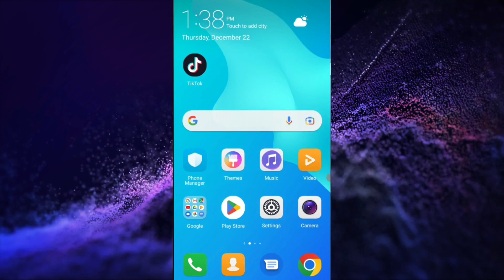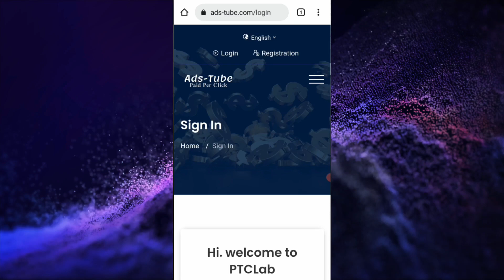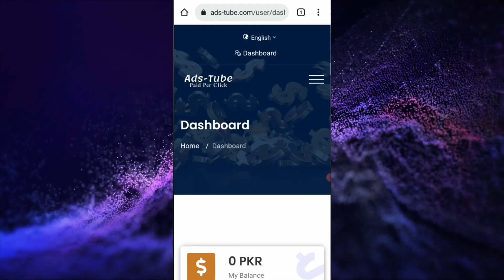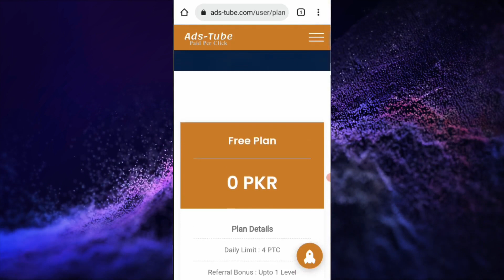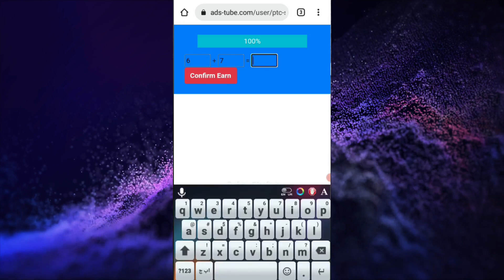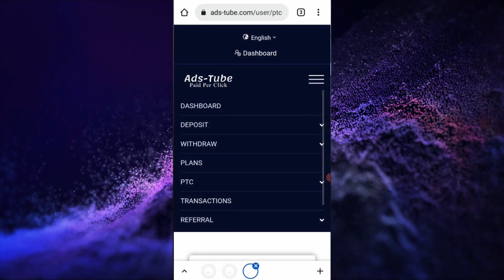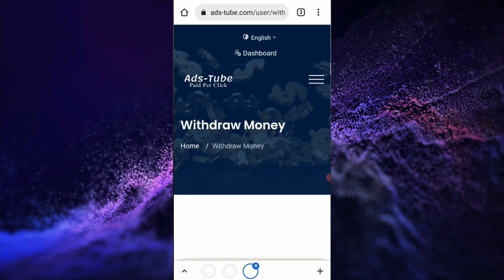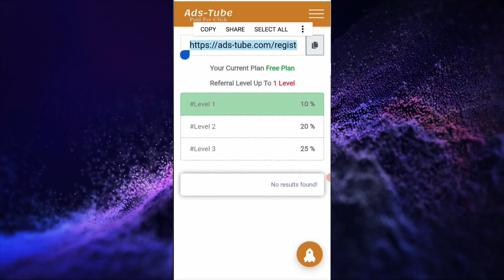Ads-Tube | Make Money By Watching Ads | Ads Tube Website Online Earning Without Investment Pak-IND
Please do your research before investing in any online project.

how to earn money online in Pakistan and withdraw with easy paisa
how to earn money online in Pakistan free at home for students
how to earn money online in Pakistan and withdraw with jazz cash
how to earn money online in Pakistan free at home for students 2020
how to earn money online in Pakistan on mobile
how to earn money online in Pakistan with games
without investment earn money in Hindi
without investment earn money Malayalam
without investment earn money app
without investment earn money in Telugu
without investment earn money in Kannada
earn money the online Philippines without investment 2020
Automatic Earning Method
how to earn money online by watching ads in Pakistan
how to earn money online in Pakistan free at home 2020
how to earn money online in Pakistan and withdraw with Easypaisa 2020
Automatic Earning Method